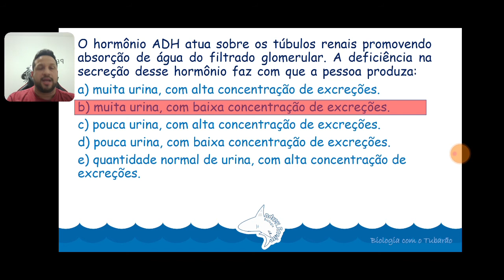Sistema Endócrino - Questão - Hormônios - Fisiologia Humana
Questão resolvida e comentada sobre a função do hormônio ADH (antidiurético) ou vasopressina.